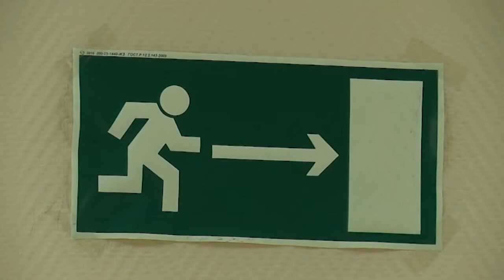Тренировка или эвакуация?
В Федеральном научном центре гигиены им. Эрисмана прошла тренировочная эвакуация. По легенде, в одном из корпусов здания началось возгорание. Как медперсонал и пациенты отреагировали на звук пожарной сигнализации и на сколько баллов сотрудники МЧС оценили  их действия при выводе из здания?